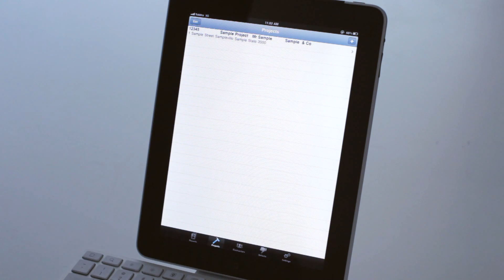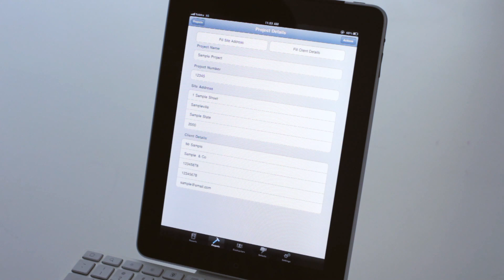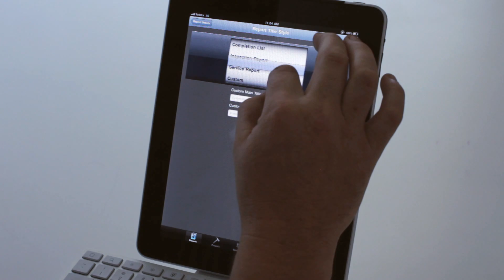Doing Defects, Snags & Punch List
How to setup your defects, snags & punch list in EZi App's Defects App